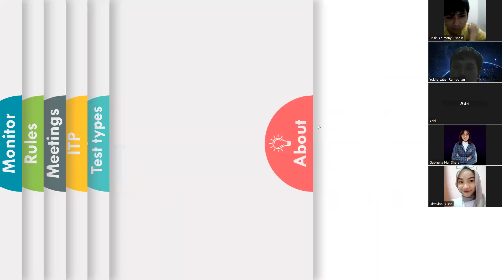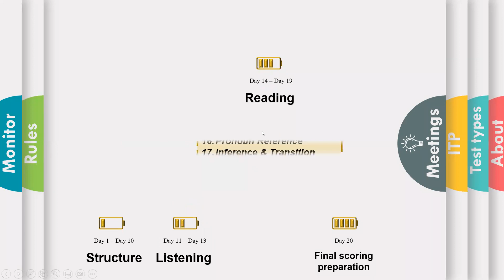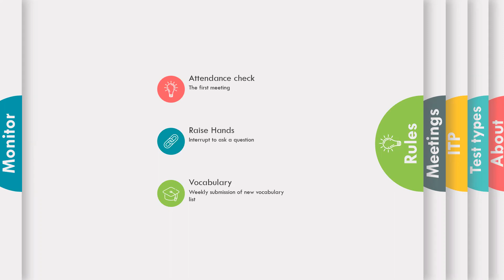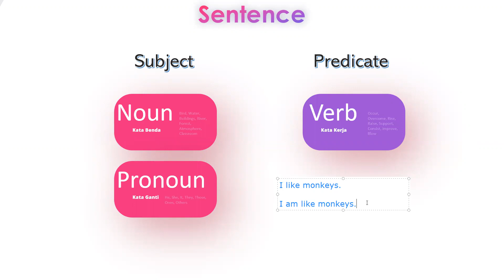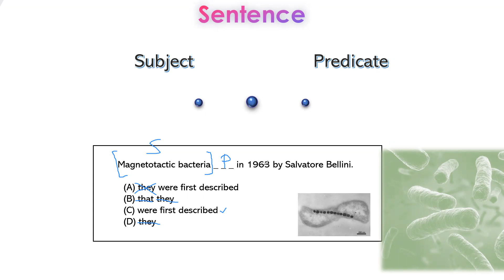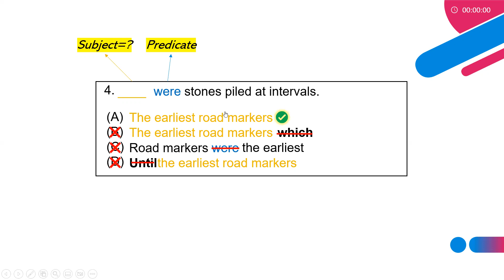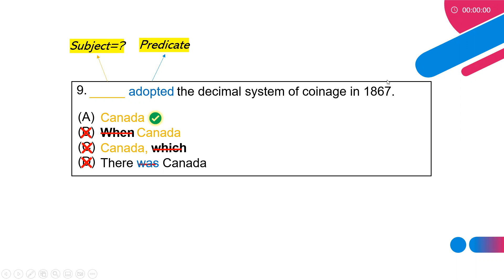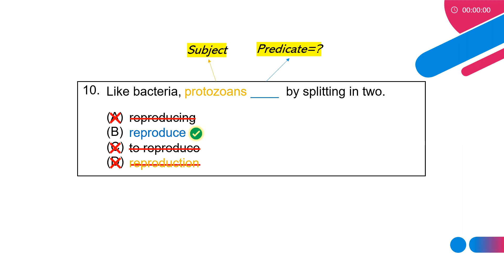TOEFL 3 Maret: Chapter 1 - Subject & Predicate